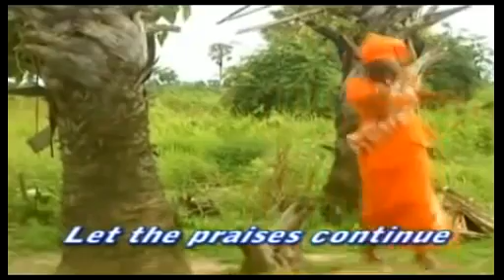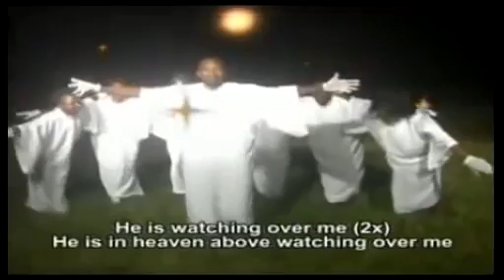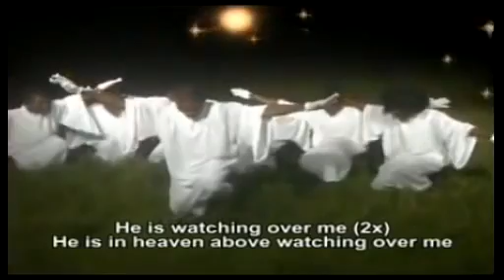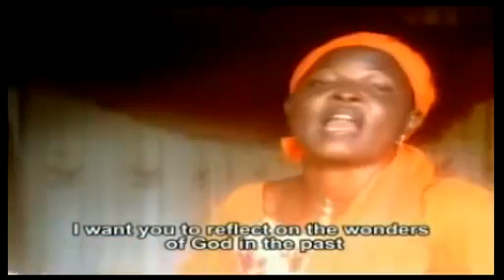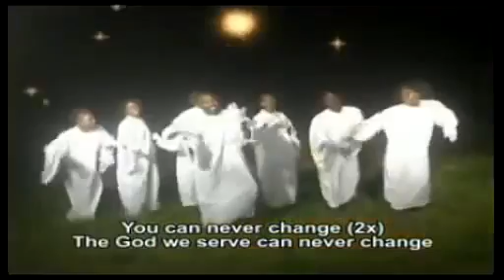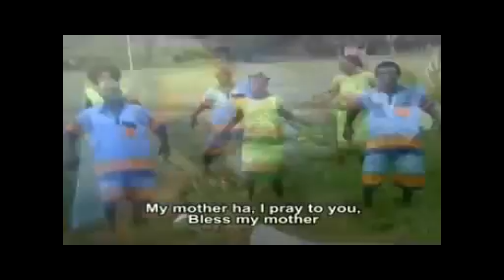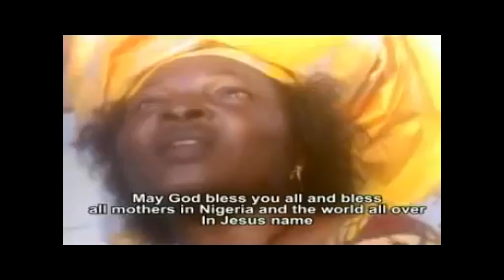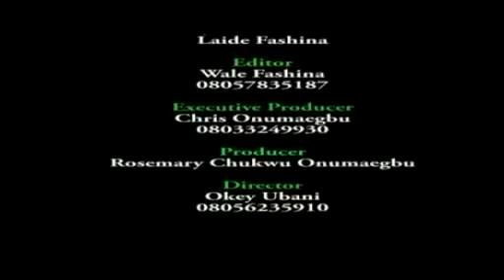Rosemary Chukwu - Chukwu Oma | God Of War (Official Video) | NIGERIAN GOSPEL MUSIC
God will bless and uplift you as you listen to this amazing gospel ministartion. Amen.
Rosemary Chukwu - Chukwu Oma| God Of War  (Official Video)